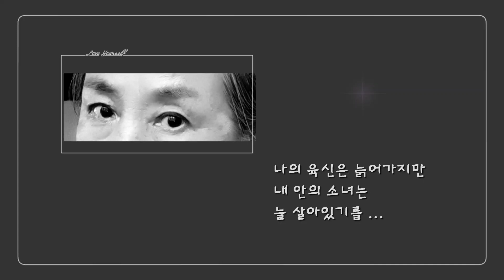[감성정원] 가을정원의 여심